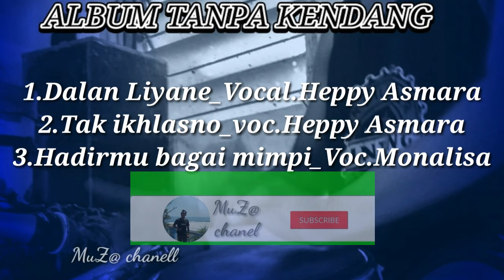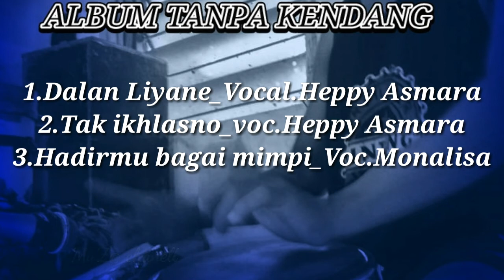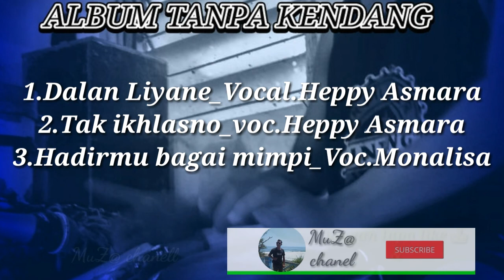TANPA KENDANG TERBARU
Cover=DEDDY Keyboad